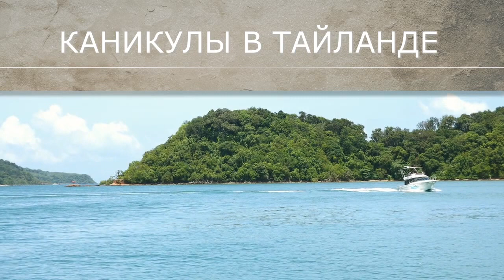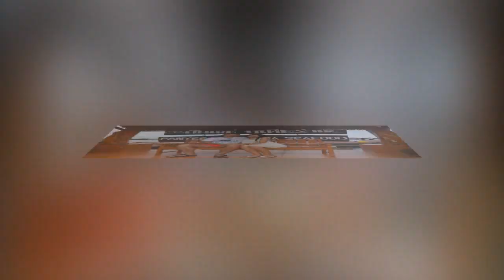Каникулы в Тайланде (фото с экскурсии)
Экскурсия на Пхи Пхи в августе 2013